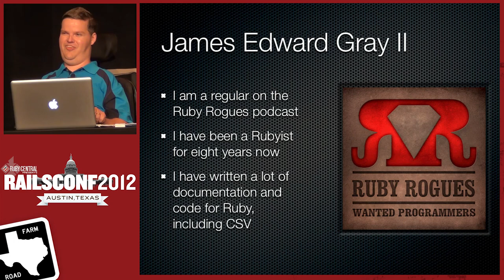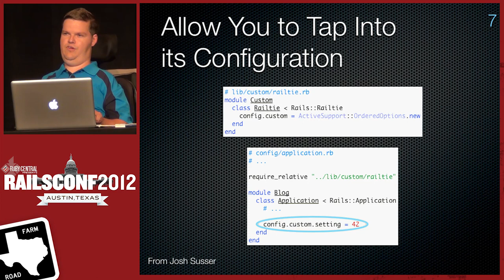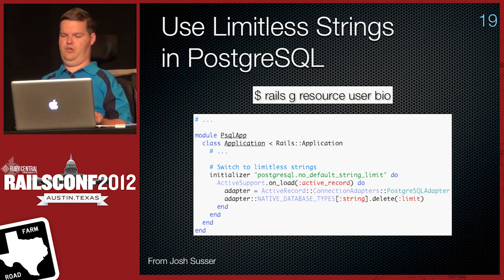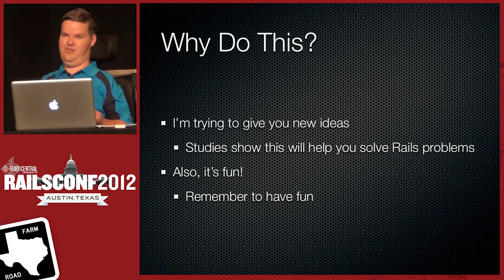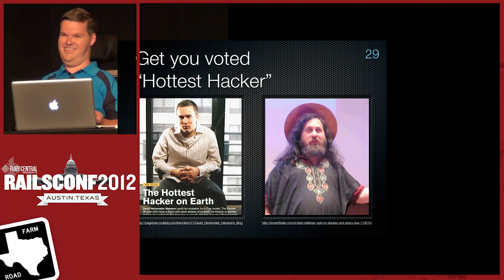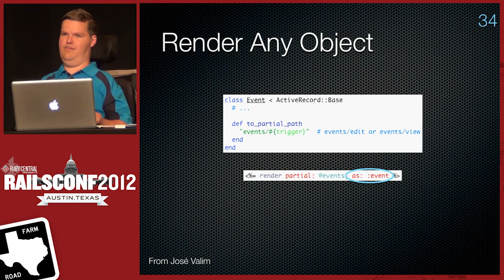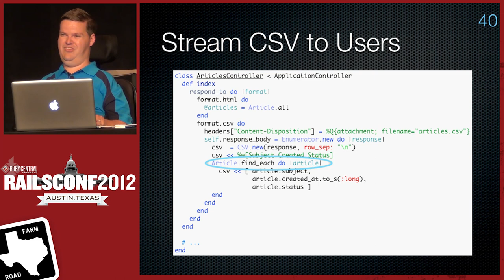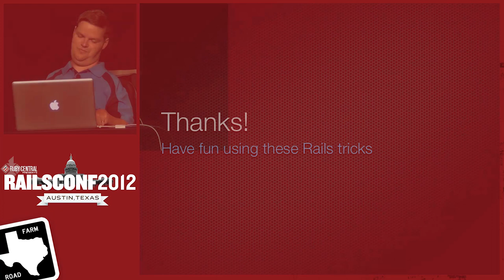Ten Things You Didn't Know Rails Could Do by James Edward Gray II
Rails is huge. Even if you have worked with it for a long time, it's unlikely that you have stumbled across everything yet.

Do you really know what all of the built-in Rake tasks do? Have you seen all of the methods ActiveSupport makes available to you? Are you aware of all the queries ActiveRecord is capable of?

In this talk, I'll dig into the extras of Rails and see if I can't turn up some features that you don't see all of the time, but that might just be handy to know about anyway. I'll make sure you come out of this able to impress your friends at the hackfest.